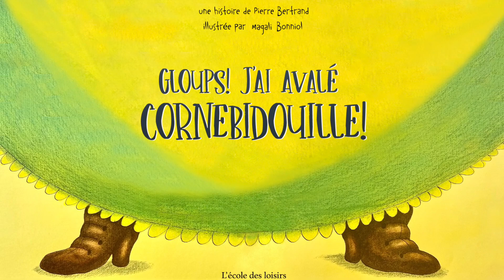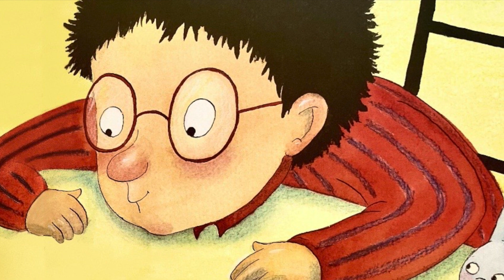Gloups! j'ai avalé Cornebidouille!